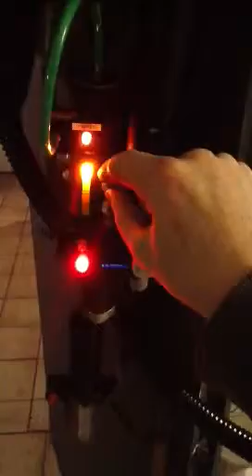Proton Pack with Lights and Sound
Ghosbusters Proton Pack